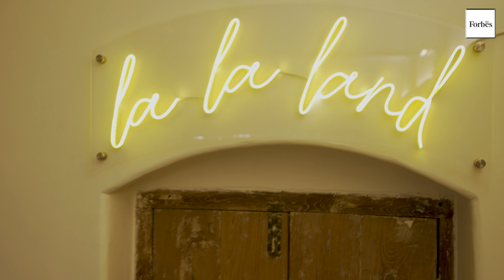Forbes India ‘The Bold Club: The Design NextGen Top 30 under 45’ Powered by Kohler | Quirk Studio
Shivani Ajmera and Disha Bhavsar are first-generation entrepreneurs. They come from different backgrounds, but their love and appreciation for art and design brought them together in a job when they decided to get together and set up Quirk Studio in 2013. Today, they have projects all across India and abroad. They believe that a sustainable interior design practice reflects an honest commitment to protecting the environment. At Quirk Studio, they have always vouched for a design aesthetic that sustains functionality, while being classic in its appearance. They aspire to always work towards their mission of creating spaces that inspire and enhance peoples’ living experiences.

Forbes India ‘The Bold Club: The Design NextGen Top 30 under 45’ Powered by Kohler and produced by StudioGulmohar is a platform to celebrate the young and bright talents in the field of architecture and interior design. The new age trailblazers are illuminating the structural and design landscape of the world with their dynamic creations. This annual initiative is an effort to recognise and promote bold leadership and foster authenticity and passion to inspire innovation.